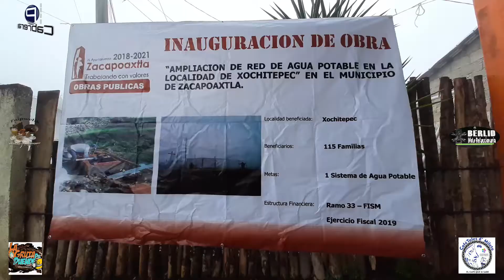CápsulaInformativaFERYMAS Reabilitación De Agua Potable en XOCHITEPEC Zacapoaxtla.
El presidente municipal de Zacapoaxtla junto con algunos regidores entregaron una obra que beneficia a los pobladores de XOCHITEPEC perteneciente a Zacapoaxtla Pue: Dicha obra consiste de la reabilitación de agua potable.

@ Lasaventurasdel21Único @Espiritudeljaripeo @soleFusionandosabores @ NisolNiluna @ UnCaféConSalConSaldaña
@CreandoConLasAmigas SerranosDeNacimientoHuastecoDeCorazón @
# Lasaventurasdel21Único # SerranosDeNacimientoHuastecoDeCorazón # Produccionescabrera # CreandoConLasAmiga
# soleFusionandosabores # NisolNiluna # Espiritudeljaripeo